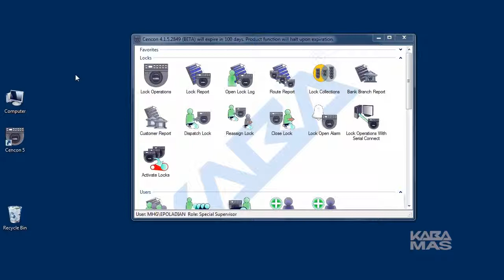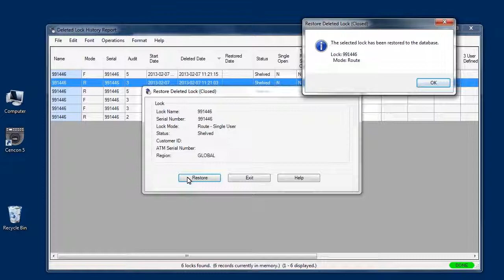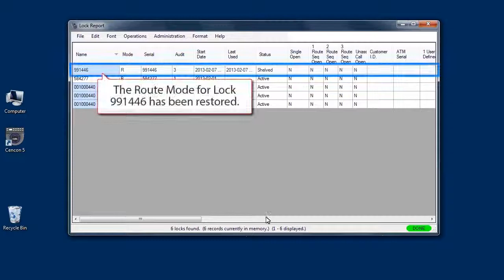Cencon 5 Software Operation - Restore Deleted Replaced Lock History Report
In this video we'll show you how to Restore a Deleted or Replaced Lock in either Bank, FLM, or Route Mode using the new Cencon 5.0 Software.